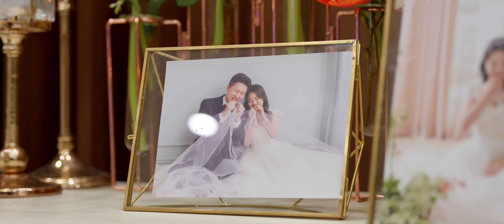강남 그랜드힐 컨벤션 I 웨딩영상 I 웨딩DVD I 본식DVD I 결혼식영상 I 본식영상 I 그리다필름